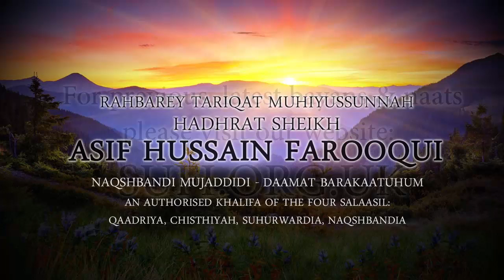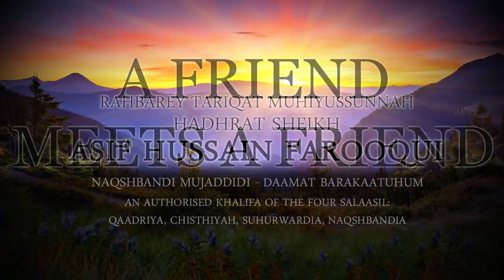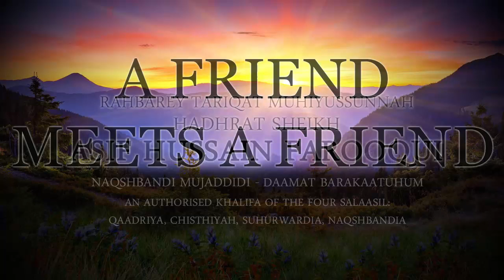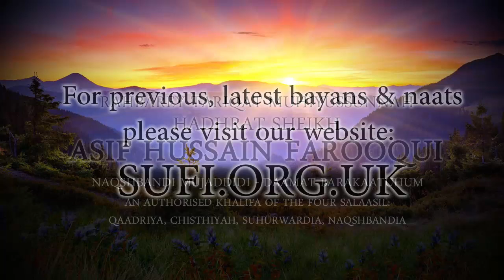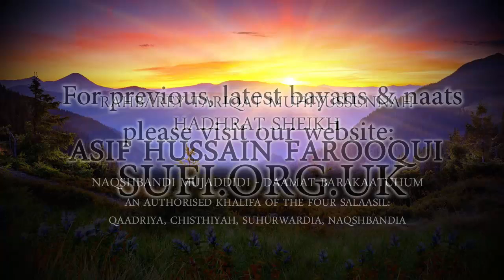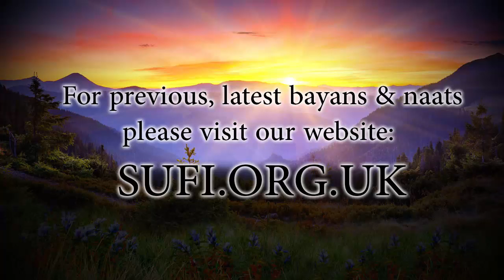Clips A Friend Meets A Friend - by Hadhrat Asif Hussain Farooqui Naqshbandi (UK)